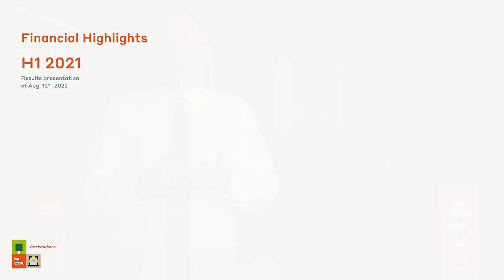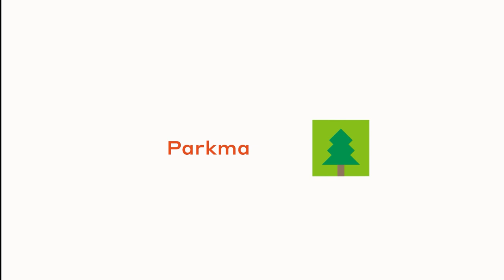CTP H1 2022 Results-Short-RW-LI